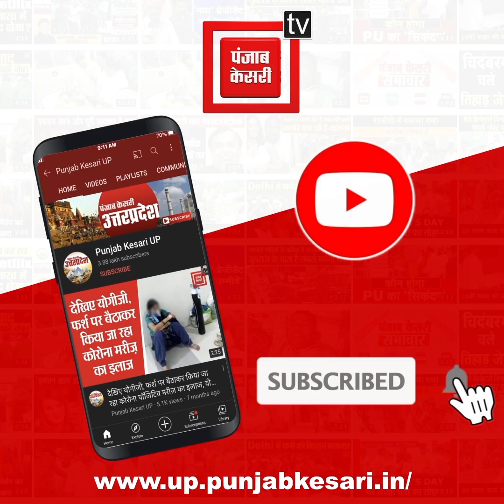Shardiya Navratri 2022: नवरात्रि पूजा कल से शुरू,शिला माता मंदिर में सुबह होगी घटस्थापना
आदिशक्ति मां दुर्गा की उपासना का महापर्व शारदीय नवरात्र कल से ग्रह-गोचरों के शुभ संयोग में कलश-स्थापना के साथ आरंभ हो रहा है